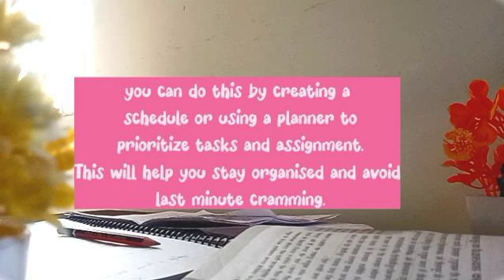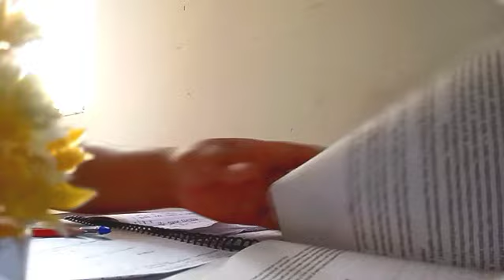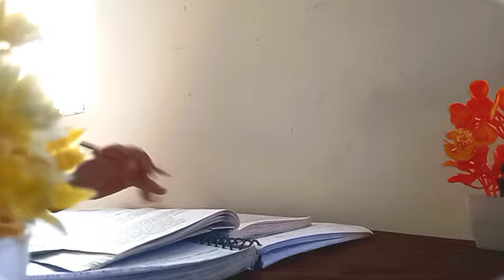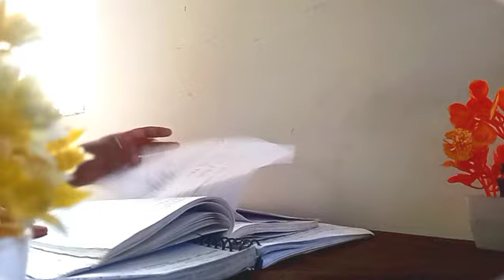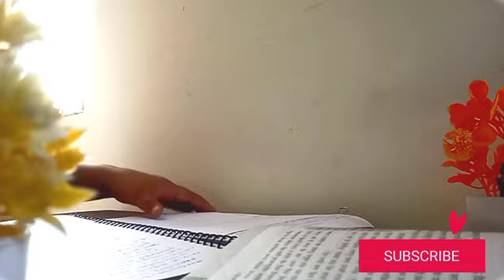study with me || exam time || Study tips for exam|| study motivation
Study skills are important for students of all ages and can help them become more effective learners. If you're interested in creating study videos focused on study skills, here are some tips to consider:

1. Time management: Provide tips and strategies for managing time effectively, such as creating a schedule or using a planner to prioritize tasks and assignments.

2. Note-taking: Offer techniques for taking effective notes, such as using abbreviations, symbols, and diagrams to capture important information quickly and efficiently.

3. Memorization: Provide tips and techniques for memorizing information, such as using mnemonic devices or visualization techniques to help retain information.

4. Active reading: Show students how to read actively by highlighting important information, asking questions, and making connections between different ideas.

5. Test-taking strategies: Offer tips and techniques for taking